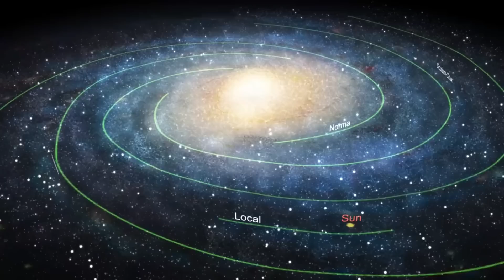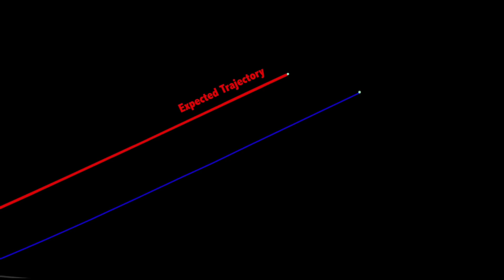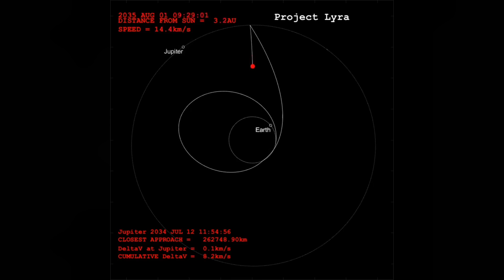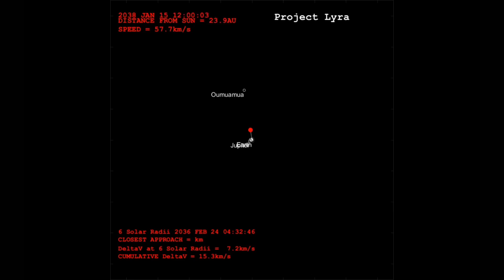UFO search in the Pacific yields more results! Plus, Oumuamua not a natural object!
A new paper has proven conclusively that all natural explanations for Oumuamua are now invalid.  But what about artificial explanations?  Plus, we have new results from the UAP search off the coast of New Guinea!

Please support my move to Europe!